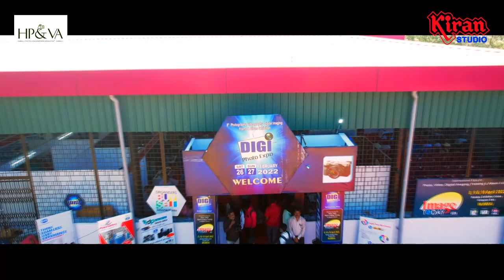Digi Photo Expo 2022